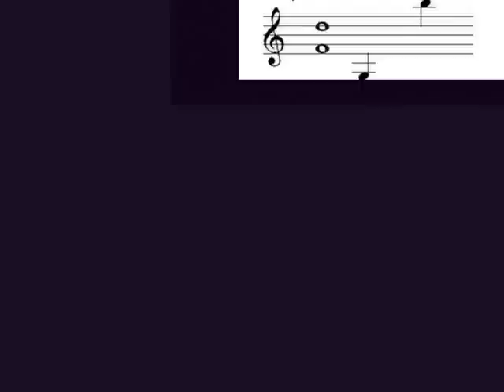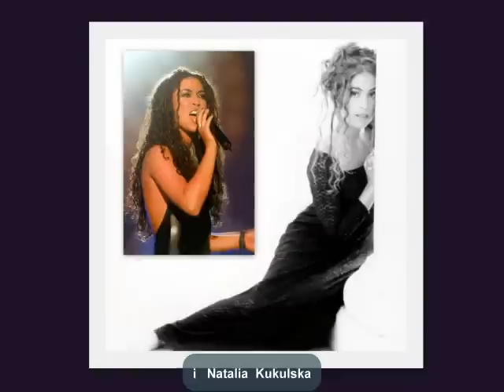Gwiazdy, Gwiazdki , Gwiazdeczki polskiej estrady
. a w tle piosenka Zdzisławy Sośnickiej" Sceny z życia artystek"